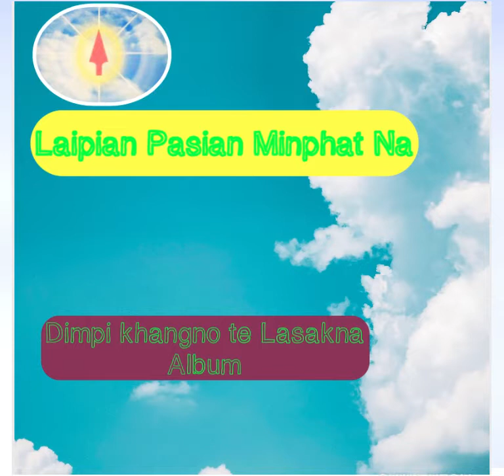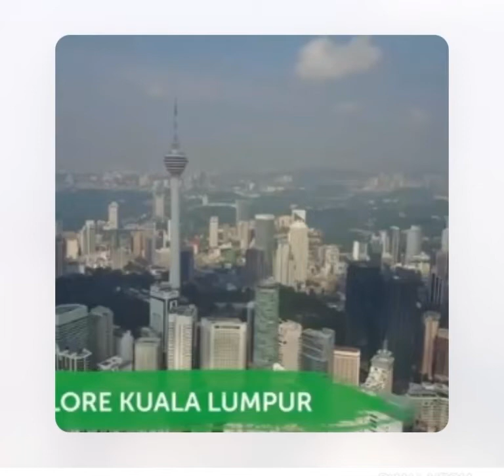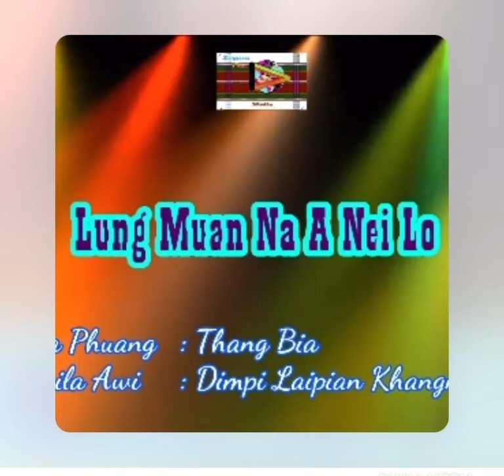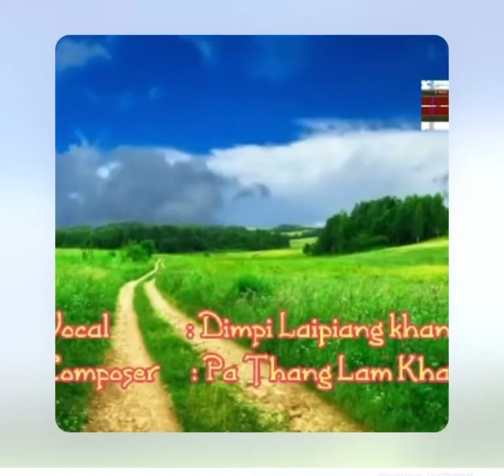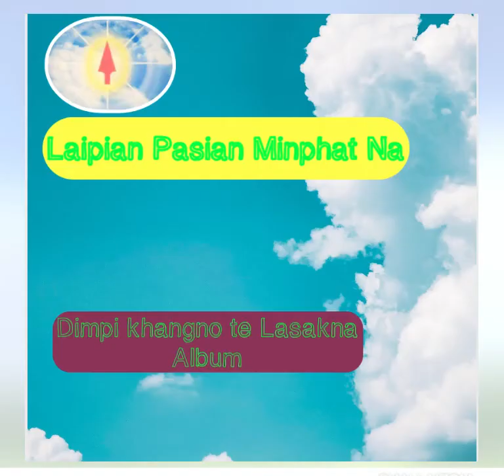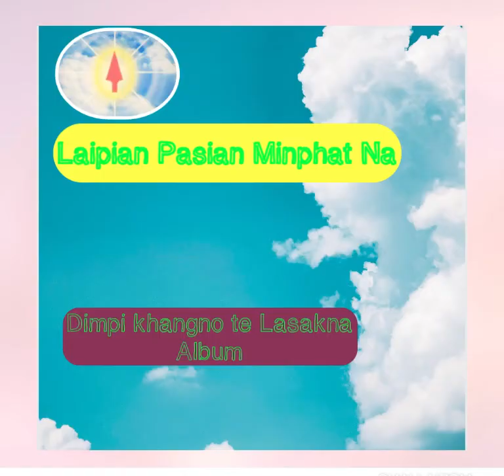Dimpi Laipian Khangno te Pasian Phatna La Album